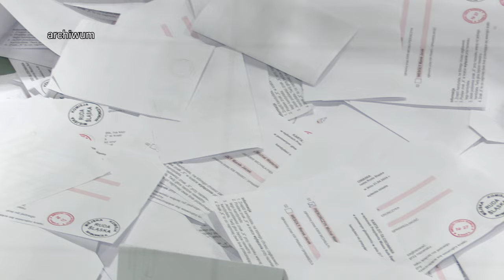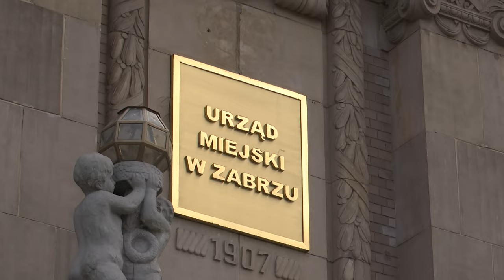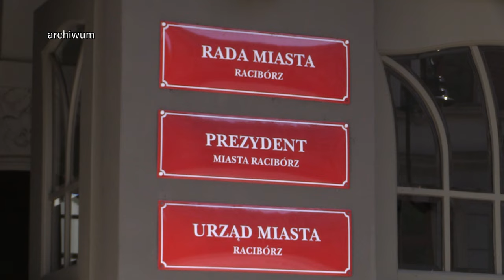Nowi prezydenci w regionie 22.04.2024